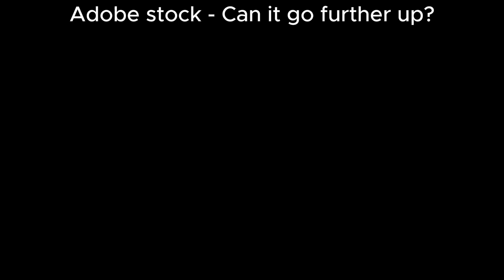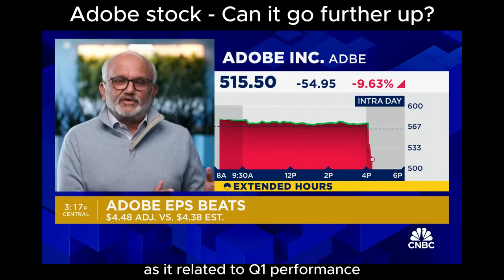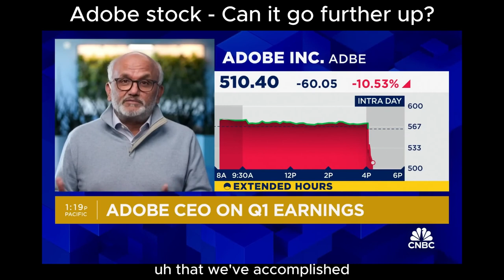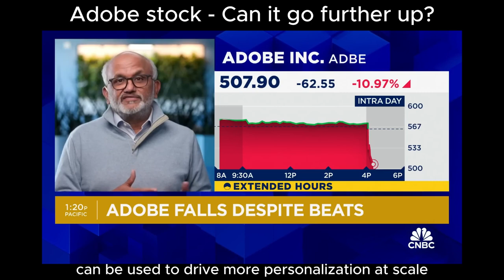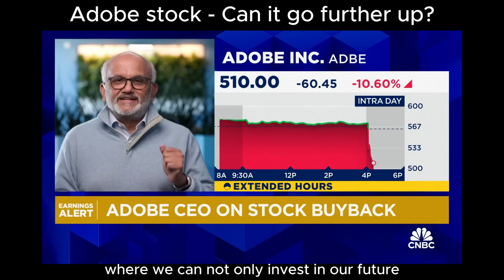Adobe stock - will it be an AI winner?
Adobe stock has wind in it sail?